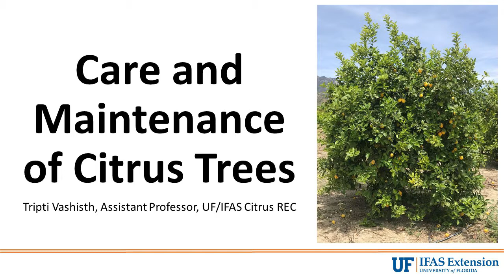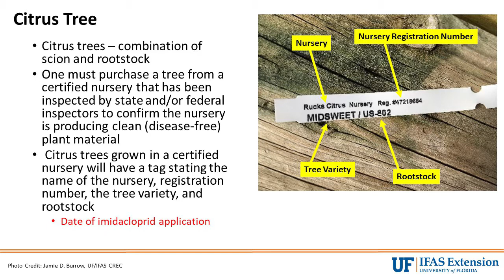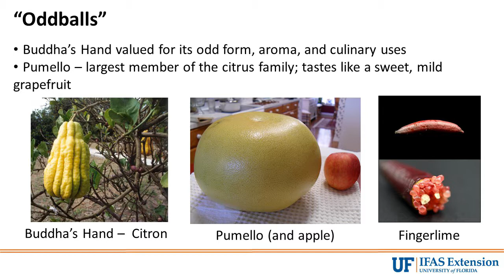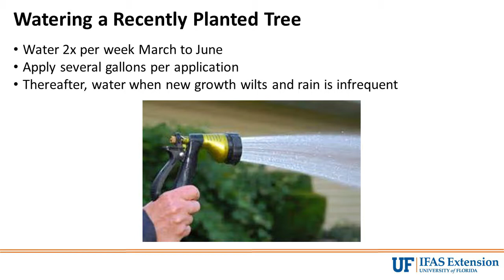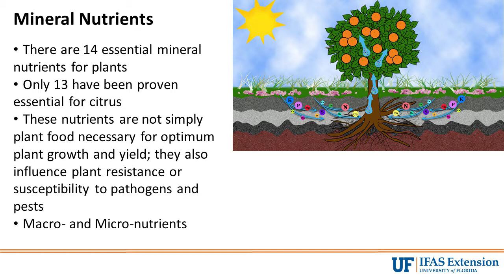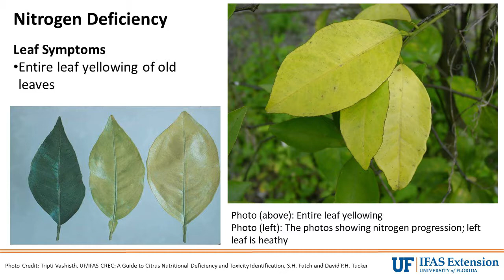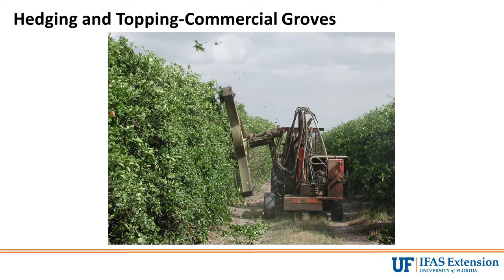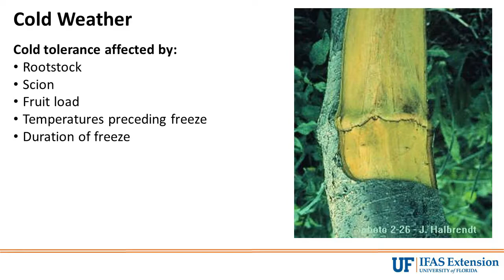Care and Maintenance of Citrus Trees